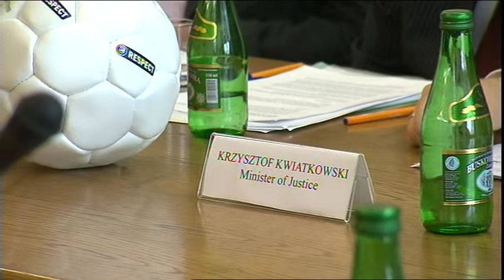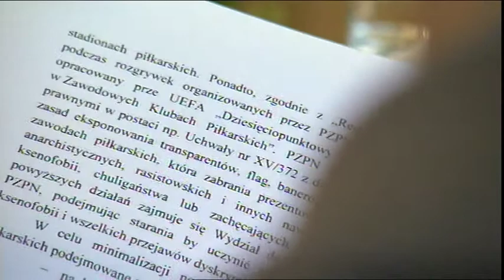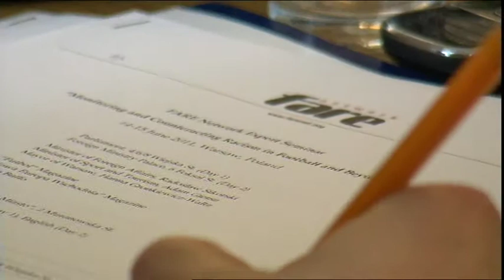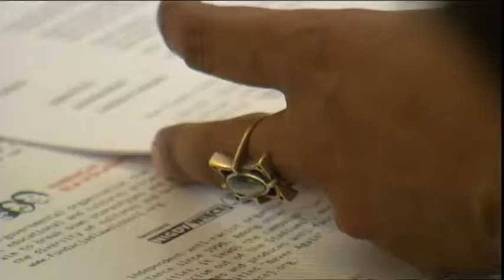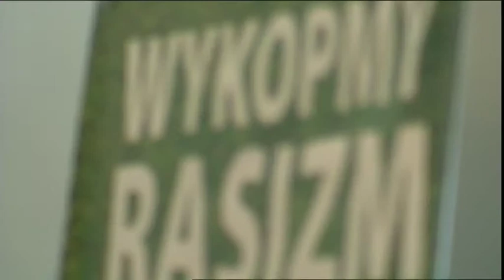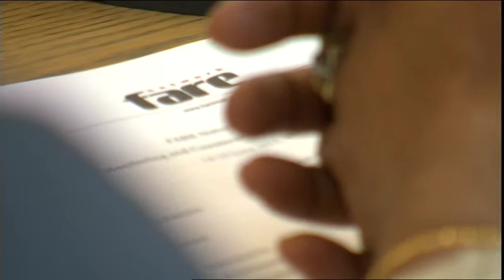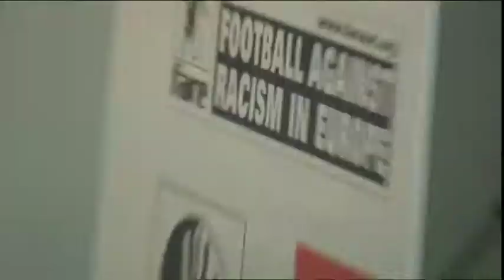Min. Krzysztof Kwiatkowski na konferencji NIGDY WIĘCEJ i FARE w Sejmie przed Euro 2012, 15.06.2011.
Minister Krzysztof Kwiatkowski at the NEVER AGAIN and FARE conference before Euro 2012, 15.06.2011.